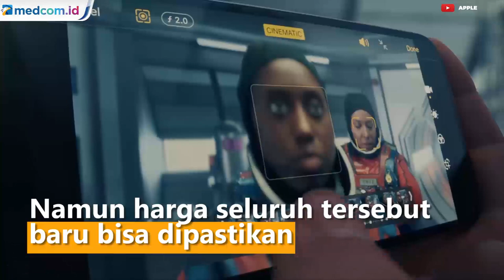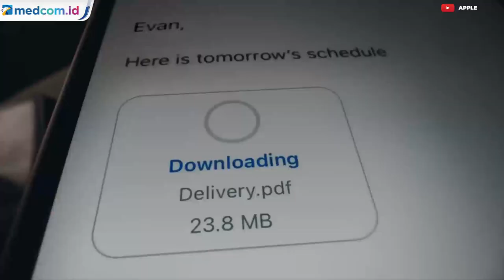Wow! Ini Prediksi Harga iPhone 13 Series di Indonesia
Apple resmi mengumumkan peluncurkan seri iPhone generasi terbarunya, iPhone 13 Series, tadi malam. Apple kembali memperkenalkan empat model iPhone yaitu iPhone 13, iPhone 13 Mini, iPhone 13 Pro, dan iPhone 13 Pro Max.

Kali ini, iPhone 13 Series hadir dengan banderol harga mulai dari USD699 atau Rp9,9 juta hingga USD1.599 atau Rp22,8 juta (kurs USD1=Rp14.230). Harga seri iPhone terbaru ini bergantung pada model dan kapasitas penyimpanan yang dipilih.

Harga yang diumumkan Apple itu bukan harga yang akan dijual di Indonesia. Biasanya, harga Apple di Indonesia akan sedikit lebih tinggi dibanding harga peluncurannya. Saat berita ini ditulis, belum ada informasi resmi terkait jadwal peluncuran dan harga iPhone 13 Series di Indonesia. Namun, kita bisa memperkirakan banderol harga empat model iPhone 13 dengan membandingkan harga generasi sebelumnya, iPhone 12 Series.

Kemungkinan besar, harga iPhone 13 kapasitas 128GB di Indonesia diprediksi mulai dari Rp15 juta tak jauh berbeda dengan generasi iPhone 12. Namun harga seluruh jajaran iPhone 13 baru bisa dipastikan saat Apple merilis iPhone 13 Series secara resmi di Tanah Air. Biasanya, banderol harga baru akan diumumkan oleh distributor resmi Apple di Indonesia, seperti iBox dan Digimap. Berikut prediksi harga iPhone 13 series di Indonesia, mengacu pada harga jual iPhone 12 series pada 2020. Sumber Video Youtube Apple.